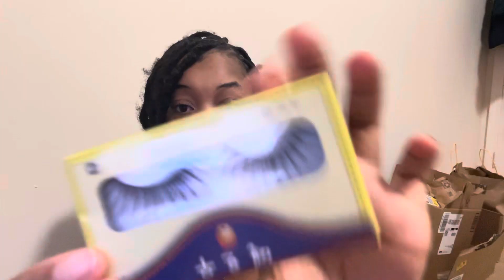VLOG: Unbox New Hair Stuff With Me || Wig, Unboxing, Hair chair